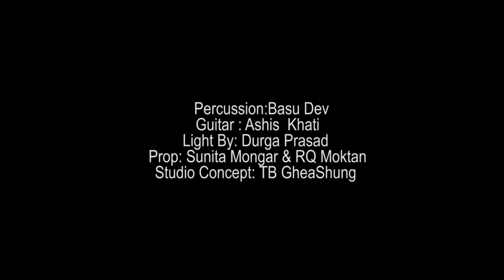Swargah Ki Pari| with Eng_Subtitles (Matrika) Bhutan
Lyrics/Vocal: Matrika Prasad Sharma
Live Madal: Basudev Sharma
Direction & Cinematography: Bhuman Sharma